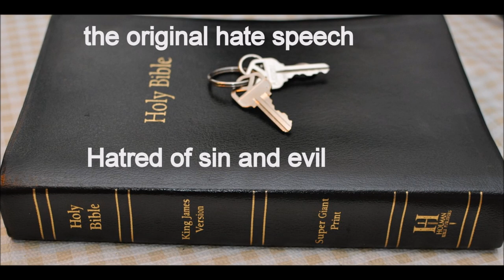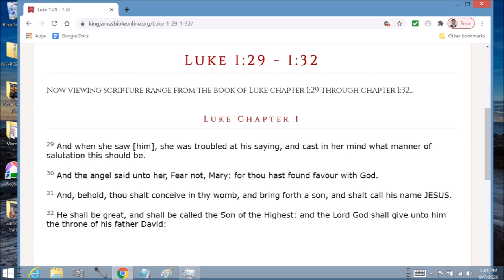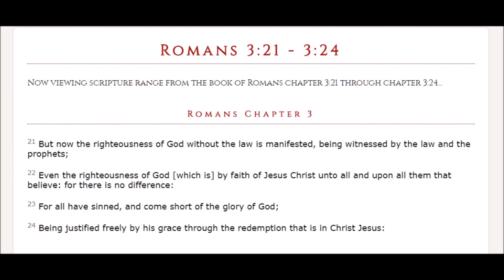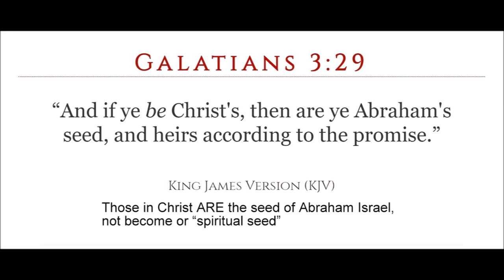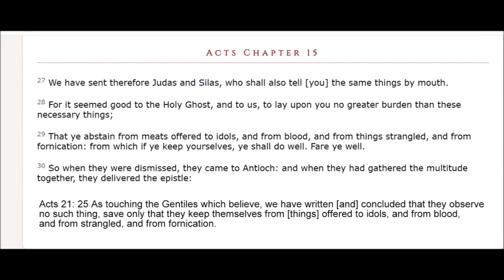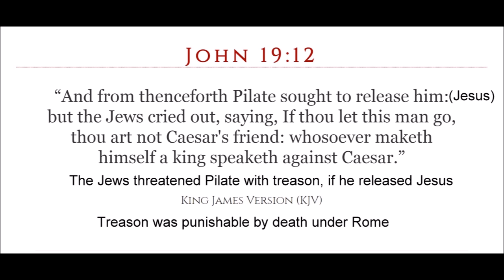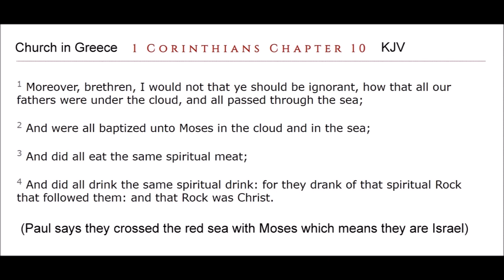Tongues are languages to Paul the apostle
Hebrew, Greek and Latin
Acts  Chapter 22  1 Men, brethren, and fathers, hear ye my defence which I make now unto you.

2 (And when they heard that he spake in the Hebrew tongue to them, they kept the more silence: and he saith,)

3 I am verily a man which am a Jew, born in Tarsus, a city in Cilicia, yet brought up in this city at the feet of Gamaliel, and taught according to the perfect manner of the law of the fathers, and was zealous toward God, as ye all are this day.

4 And I persecuted this way unto the death, binding and delivering into prisons both men and women.

5 As also the high priest doth bear me witness, and all the estate of the elders: from whom also I received letters unto the brethren, and went to Damascus, to bring them which were there bound unto Jerusalem, for to be punished.

6 And it came to pass, that, as I made my journey, and was come nigh unto Damascus about noon, suddenly there shone from heaven a great light round about me.

7 And I fell unto the ground, and heard a voice saying unto me, Saul, Saul, why persecutest thou me?

8 And I answered, Who art thou, Lord? And he said unto me, I am Jesus of Nazareth, whom thou persecutest.

9 And they that were with me saw indeed the light, and were afraid; but they heard not the voice of him that spake to me.

10 And I said, What shall I do, Lord? And the Lord said unto me, Arise, and go into Damascus; and there it shall be told thee of all things which are appointed for thee to do.

11 And when I could not see for the glory of that light, being led by the hand of them that were with me, I came into Damascus.

12 And one Ananias, a devout man according to the law, having a good report of all the Jews which dwelt there,

13 Came unto me, and stood, and said unto me, Brother Saul, receive thy sight. And the same hour I looked up upon him.

14 And he said, The God of our fathers hath chosen thee, that thou shouldest know his will, and see that Just One, and shouldest hear the voice of his mouth.

15 For thou shalt be his witness unto all men of what thou hast seen and heard.

16 And now why tarriest thou? arise, and be baptized, and wash away thy sins, calling on the name of the Lord.

17 And it came to pass, that, when I was come again to Jerusalem, even while I prayed in the temple, I was in a trance;

18 And saw him saying unto me, Make haste, and get thee quickly out of Jerusalem: for they will not receive thy testimony concerning me.

19 And I said, Lord, they know that I imprisoned and beat in every synagogue them that believed on thee:

20 And when the blood of thy martyr Stephen was shed, I also was standing by, and consenting unto his death, and kept the raiment of them that slew him.

21 And he said unto me, Depart: for I will send thee far hence unto the Gentiles.

22 And they gave him audience unto this word, and then lifted up their voices, and said, Away with such a fellow from the earth: for it is not fit that he should live.

23 And as they cried out, and cast off their clothes, and threw dust into the air,

24 The chief captain commanded him to be brought into the castle, and bade that he should be examined by scourging; that he might know wherefore they cried so against him.

25 And as they bound him with thongs, Paul said unto the centurion that stood by, Is it lawful for you to scourge a man that is a Roman, and uncondemned?

26 When the centurion heard that, he went and told the chief captain, saying, Take heed what thou doest: for this man is a Roman.

27 Then the chief captain came, and said unto him, Tell me, art thou a Roman? He said, Yea.

28 And the chief captain answered, With a great sum obtained I this freedom. And Paul said, But I was free born.

29 Then straightway they departed from him which should have examined him: and the chief captain also was afraid, after he knew that he was a Roman, and because he had bound him.

30 On the morrow, because he would have known the certainty wherefore he was accused of the Jews, he loosed him from his bands, and commanded the chief priests and all their council to appear, and brought Paul down, and set him before them.